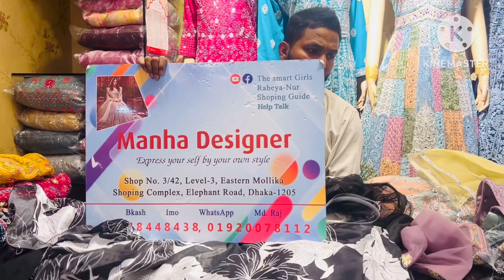30%descount e kinun semi bridal redy crop tops.collection 2024..watsup.01920078112.